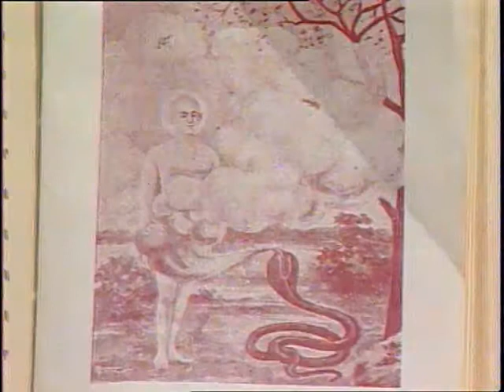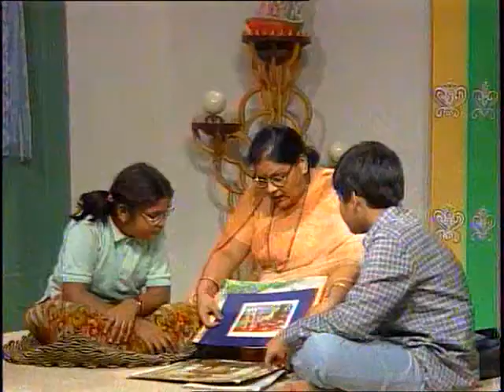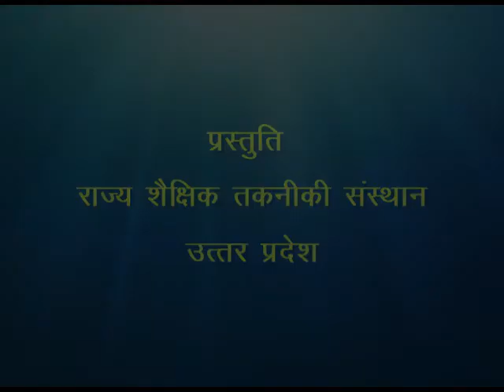Mahavir Swamy / महावीर स्वामी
इस कार्यक्रम में महावीर स्वामी जी के जीवन परिचय और उनके जीवन की घटनाओं का विस्तरपूर्वक वर्णन किया गया हैं।